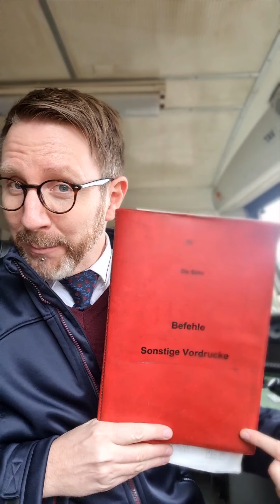Was sind schriftliche Befehle?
Befehle? Sind wir hier beim Militär?
Ein Befehlsdiktat bei der Bahn ist eine sehr wichtige Sache, die die volle Aufmerksamkeit des Lokführer oder der Lokführerin benötigt.
Was genau ich damit meine, erkläre ich Euch in meinem Video.